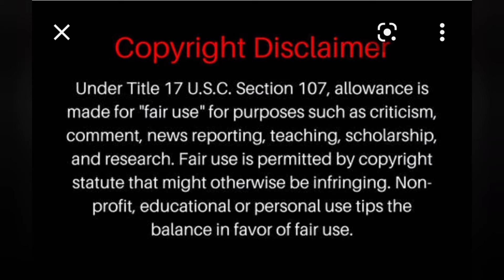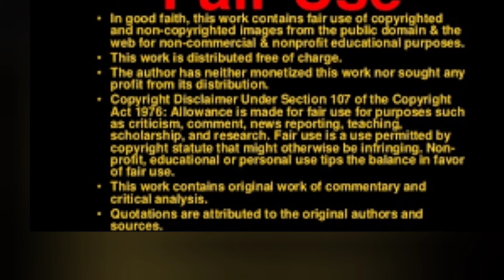LAMH AND THEIR FAKENESS..MARTEL STILL PLOTTING. morning MoJo .CARRY ON.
LAMH AND THEIR FAKENESS..MARTEL STILL PLOTTING. HIDE YOUR PURSES...CARRY ON.